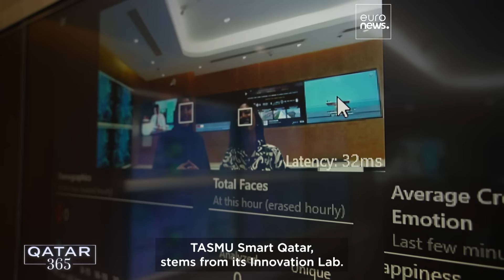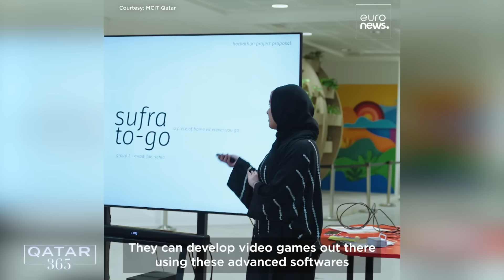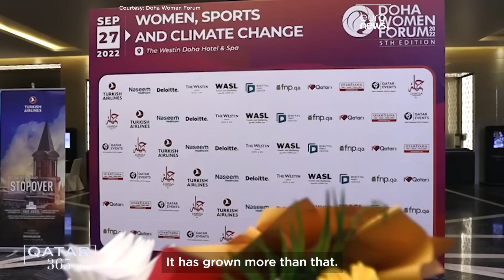Women in Qatar leading the change in digital innovation, sustainability and fashion | Qatar 365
Meet the women in Qatar determined to break glass ceilings and inspiring others to do the same. Whether it’s in science and technology, entrepreneurship or fashion, a diverse group of women are thinking out of the box to empower the people and communities around them.